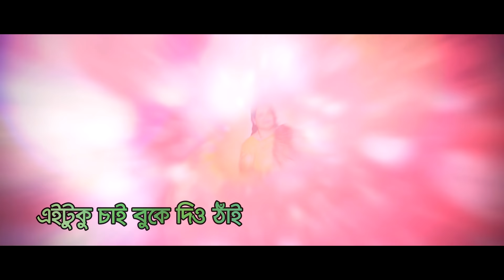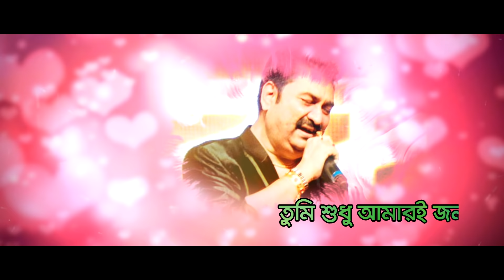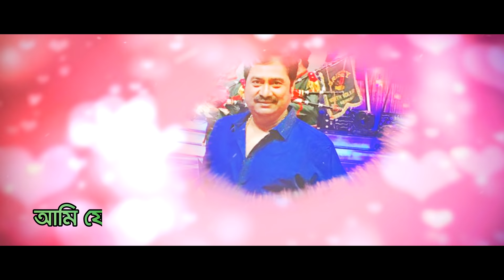Buk Vora Bhalobasha Rekhechi | Kumar Sanu & Anuradha Paudwal | Official Lyrical Video 2018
Singer :  Kumar Sanu & Anuradha Paudwal
Album : Buk Vora Bhalobasha Rekhechi
Lyric : Moniruzzaman Monir
Tune : Abu Taher
Label : Agniveena